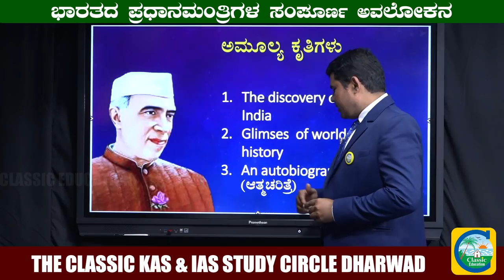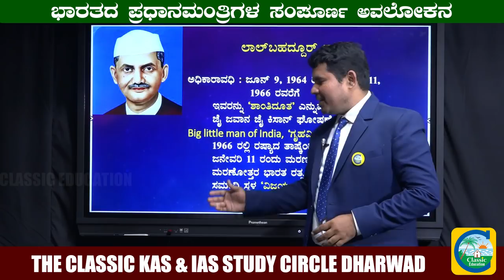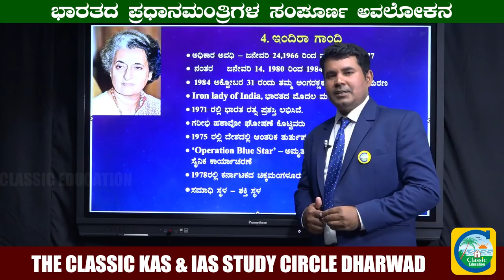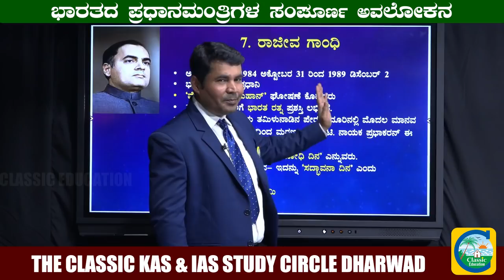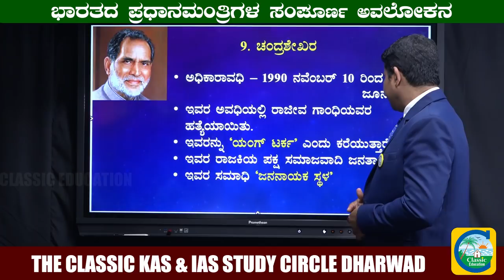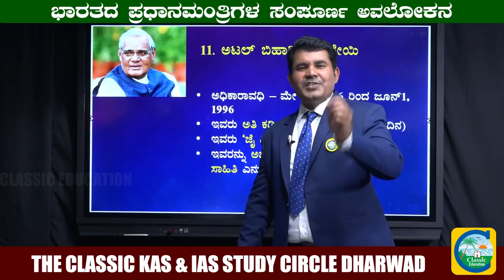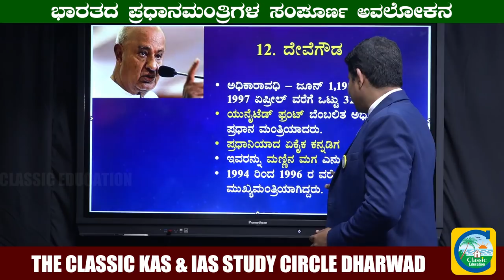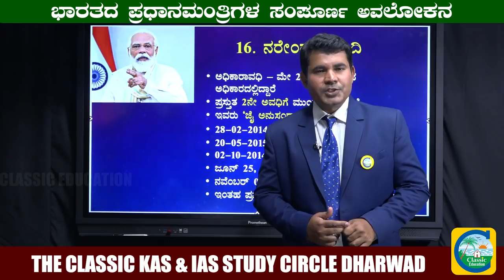ಭಾರತದ ಪ್ರಧಾನ ಮಂತ್ರಿಗಳು|Indian Prime Ministers in Kannada| All Competitive Exams| Classic Education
Classic Education
Dharwad

ಭಾರತದ ಪ್ರಧಾನ ಮಂತ್ರಿ ಗಳು

Narendra Modi – 2014 till date

Manmohan Singh – 2004-14

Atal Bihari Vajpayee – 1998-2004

IK Gujral – 1997-98

HD Deve Gowda – 1996-97

AB Vajpayee – 1996

PV Narasimha Rao – 1991-96

Chandra Shekhar – 1990-91

VP Singh – 1989-90

Rajiv Gandhi – 1984-89

Indira Gandhi – 1980-84

Charan Singh – 1979-80

Morarji Desai – 1977-79

Indira Gandhi – 1966-77

Gulzarilal Nanda – 1966-66

Lal Bahadur Shastri – 1964-66

Gulzarilal Nanda – 1964

Jawaharlal Nehru – 1947-64